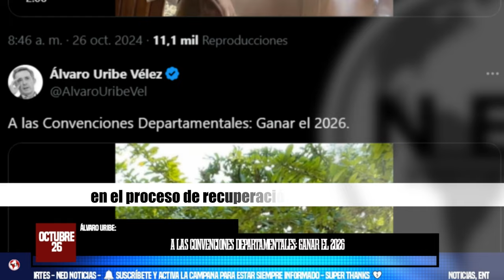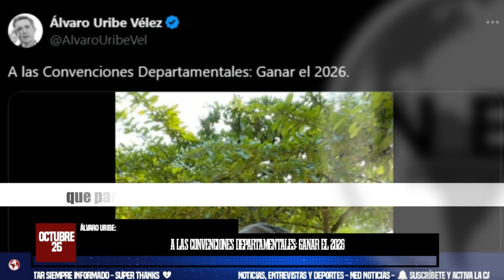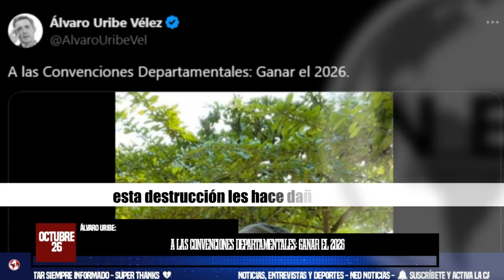URGENTE MENSAJE ÁLVARO URIBE AL PAÍS 📢 A LAS CONVENCIONES DEPARTAMENTALES: GANAR EL 2026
Álvaro Uribe: “El Gobierno de Gustavo Petro todo lo impone, no hay lugar al examen analítico, se quedó en la vieja escuela marxista”
En medio de las convenciones departamentales del Centro Democrático, el expresidente pidió a los militantes convencer a los petristas triple A de cara al 2026.
SEMANA